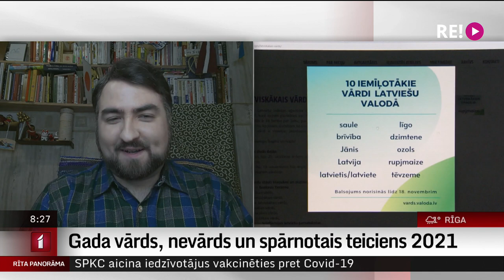Gada vārds, nevārds un spārnotais teiciens 2021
Zīmols, mēstule, ēnstrādnieks, glābējsilīte, zibakcija, pašbilde, jaunuzņēmums, sejauts – tie ir tikai daži no aizvadīto gadu Gada vārdiem.
       Vēl tikai līdz 21. janvārim visi, kam rūp valodas lietas, aicināti iesūtīt 2021. gada vārda, nevārda un spārnotā teiciena pieteikumus. Un par tematu šorīt sazināmies ar Rīgas Latviešu biedrības Latviešu valodas attīstības kopas vadītāju Uģi Nasteviču.